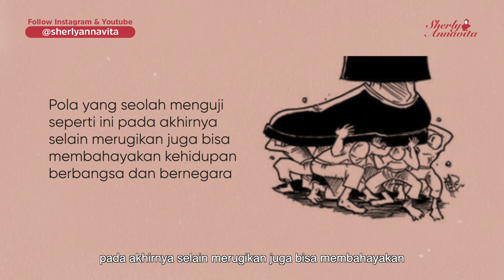KETIKA KESABARAN RAKYAT TERUS DIUJI